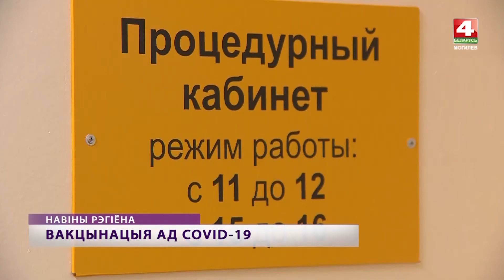Вакцинация от covid-19 Могилевская область [БЕЛАРУСЬ 4| Могилев]